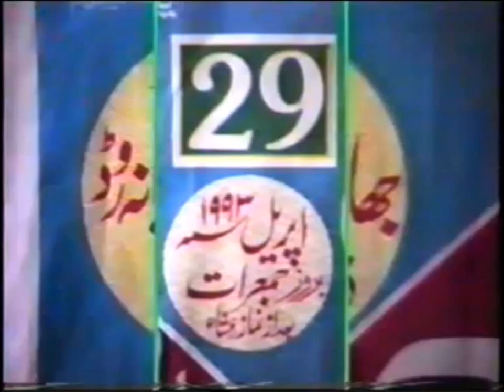Divine Love with God|Allah se Ishq|Sarkar Sayedna Gohar Shahi